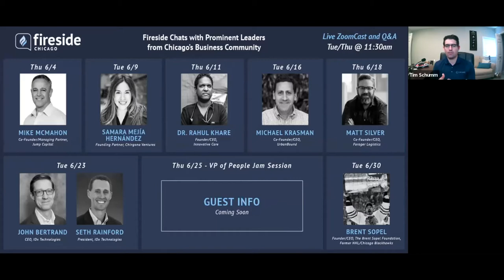Mike McMahon, Co Founder and Managing Partner of Jump Capital, on Fireside Chicago, June 4, 2020